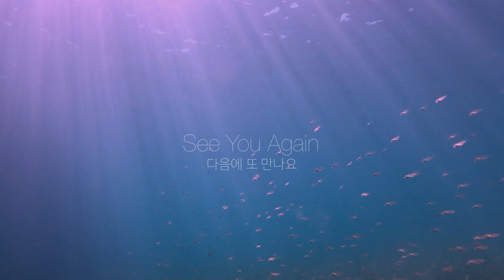[씨드래곤 다이빙] 해마 아니고 해룡 스쿠버 다이빙 in 호주 멜번 feat.버블 ASMR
해마를 본 분들은 많이 계시지만 해룡은 거의 않 계실 거에요.
영국 BBC 방송국에서도 멜번의 해룡을 촬영하기 위해 방문을 하는데요.
바로 그 해룡 포인트에 2020년 한 해의 안전 다이빙을 기원하기 위해 다녀온 다이빙 영상입니다.
I believe not many of you have seen sea dragons yet.
BBC visits Melbourne to film sea dragons.
This is a film of diving to that point which I have gone on the first day of 2020.